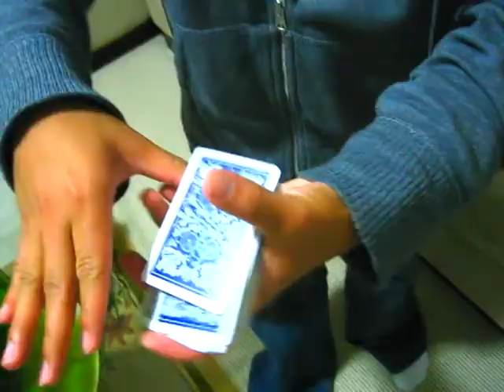frankramjam | cardistry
2009